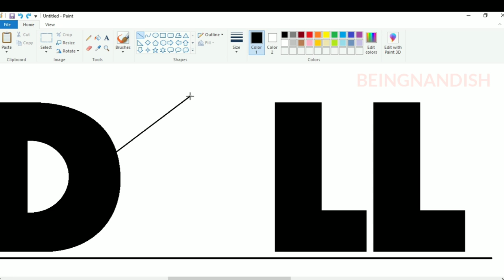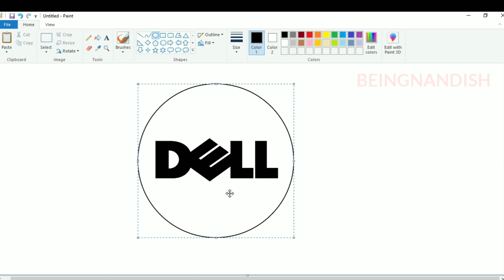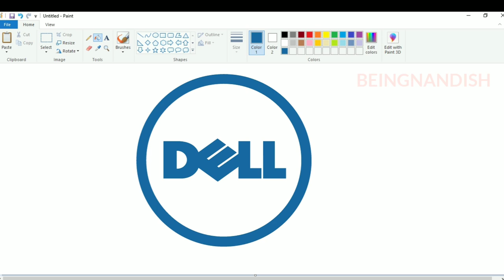How to draw Dell Logo in Computer using Ms Paint | Dell logo Drawing.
In this video I will show you how to draw Dell Logo on your Computer using Ms Paint in easy steps.